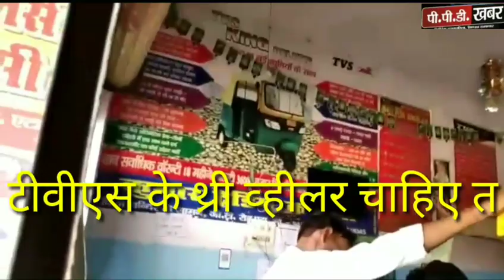अलीगढ़ न्यूज़! पत्रकार अकरम भाई पर जानलेवा हमला फरार हुआ हमलावर हिस्ट्रीशीटर